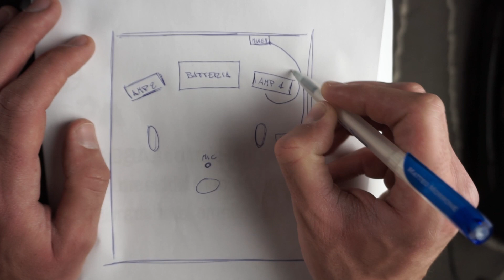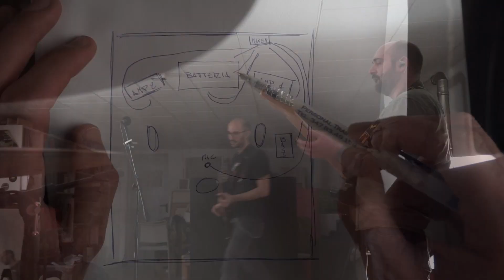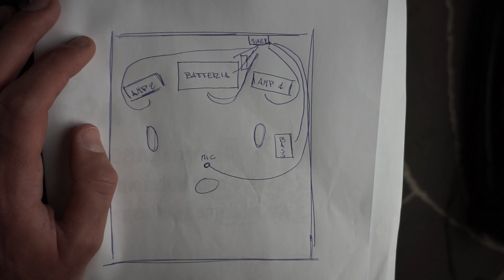Come registriamo le prove (in presa diretta) nel 2024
Come registriamo le prove nel 2024? Vi avevamo già mostrato la nostra tecnica per registrare le prove ma dal momento che abbiamo rinnovato il set-up ci sembrava cosa buona e giusta fare un video di aggiornamento sperando che possa essere utile anche a qualcuno di voi :)